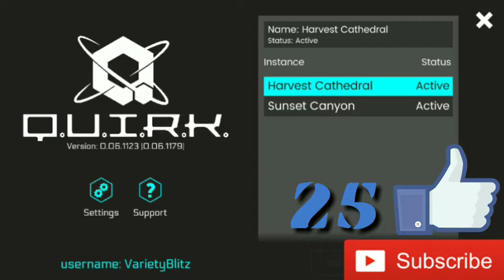QUIRK MOBILE Gameplay #35 Plunger Challenge I Tutorial Part 35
Shout outs will be yelled on my livestream in saturday

Welcome to Q.U.I.R.K. - the game that gives you the tools you need to become your own game designer! Play against your friends in new maps, added every week!

With customizable avatars, unique blocks & props, and an active community, and a level-up system that opens up a world of fun, powerful weapons for you to dominate the leaderboards!

All this, and a development team that is always listening to your feedback as we look for ways to make the game more enjoyable for you!

Want to talk to us directly?

BATTLE
Q.U.I.R.K. is competitive. Lead your team to victory in fast-paced, multiplayer games designed specifically for Android mobile gamers.

BUILD
Q.U.I.R.K. is built by you. With hundreds of blocks, weapons, and gadgets at your fingertips, you can design your own gaming experience to share and play with the community!

Q.U.I.R.K. is fun! Working with our active community of gamers, we've created a world of ever-changing, multiplayer gaming experiences with unique, player-created twists!